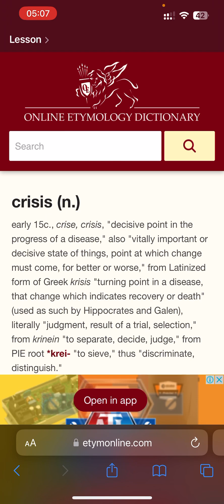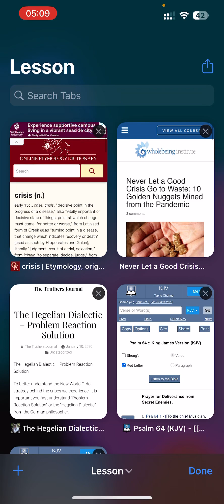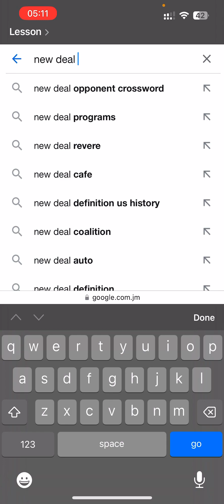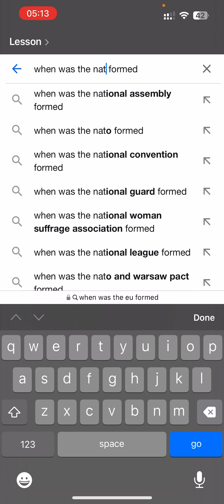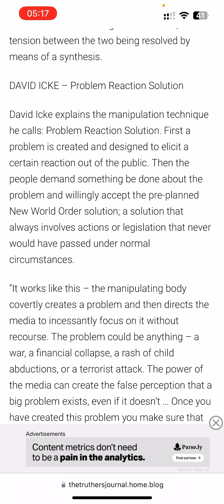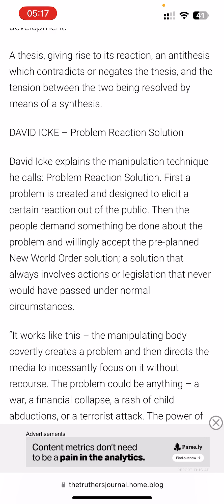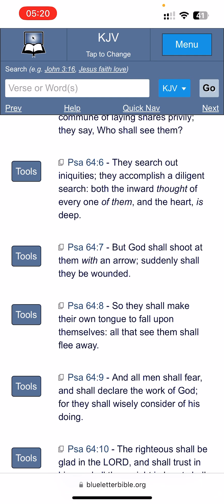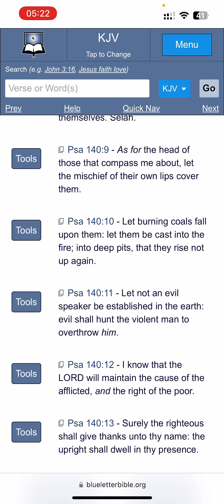What does it mean to “never let a good crisis go to waste”?